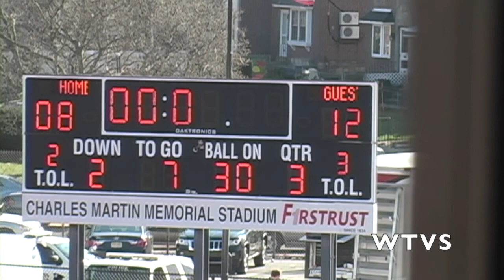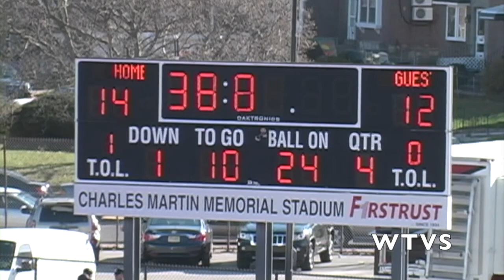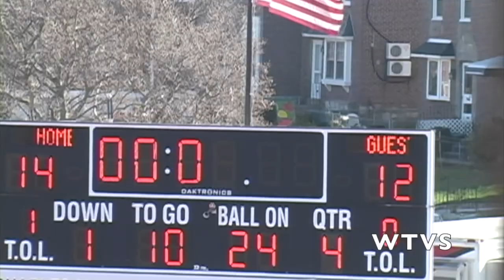Northeast High School vs Central High School Thanksgiving Day game 2012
Wipe Twice Video presents Thanksgiving Day matchup between Northeast High School and Central High School.